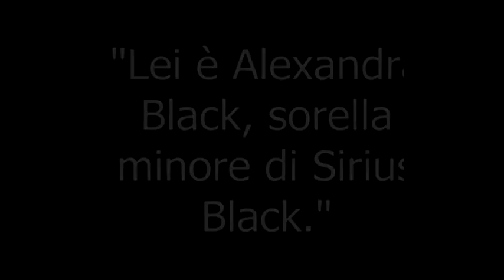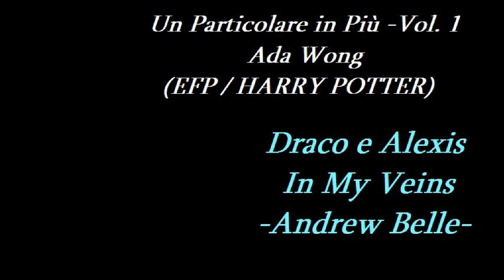[Harry Potter Fanfiction] Draco & Alexis - In my Veins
(EFP)
Alexis Potter - Astrid Berges-Frisbey
Draco Malfoy - Tom Felton
Sirius Black - Gary Oldman
Harry Potter- Daniel Radcliffe